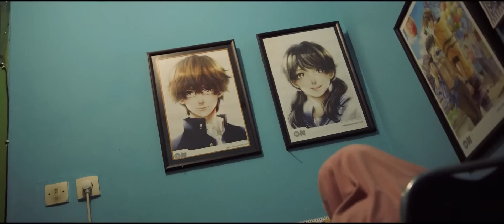BeraniMencoba by re:ON Comics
Bagi kalian yang bercita-cita menjadi komikus namun menemui berbagai tantangan dan halangan, jangan kuatir karena kalian tidak sendiri. Mari kita simak kisah-kisah inspiratif dari para komikus re:ON Comics yang berbagi pengalaman serta passion mereka dalam mengejar cita-cita sebagai komikus.

re:ON Comics merupakan kompilasi komik buatan komikus Indonesia. Previewnya dapat didownload gratis di